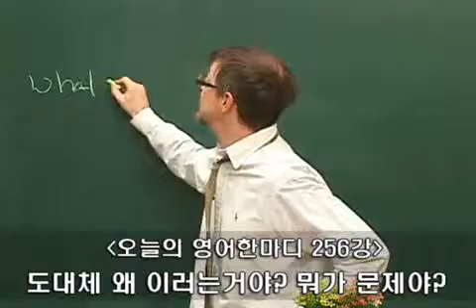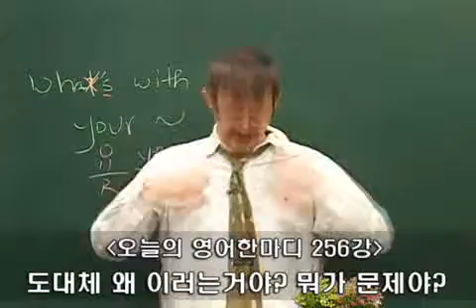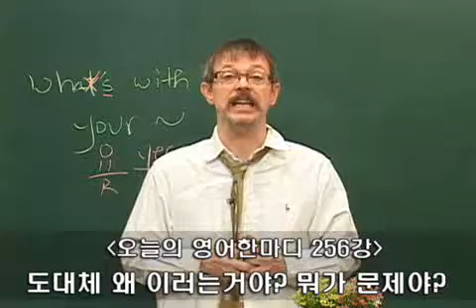[이익훈어학원/ 영어회화] 이익훈어학원 코치쉐인 오늘의 영어 한마디 256회